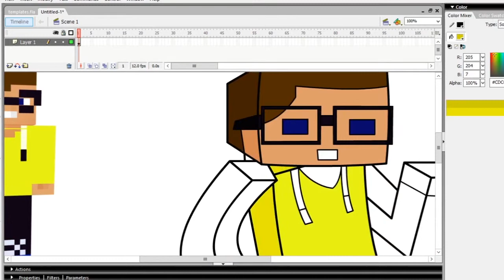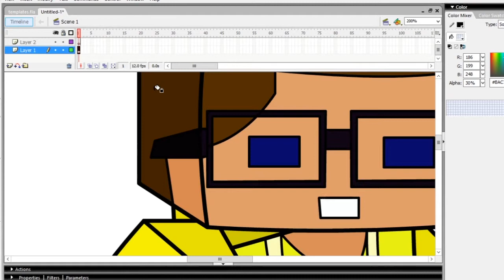MINECRAFT SPEED ART | NickVevo